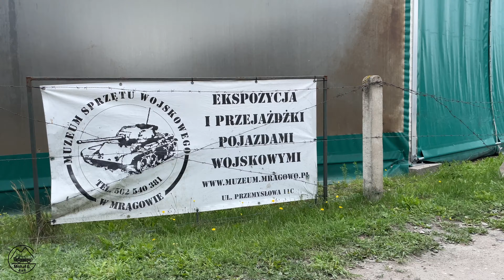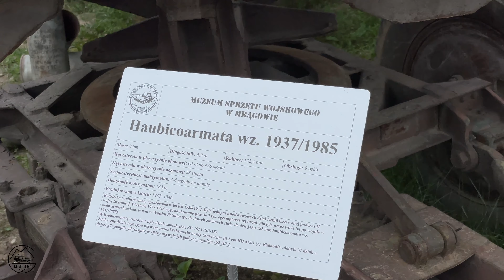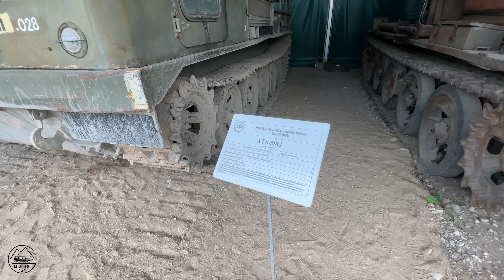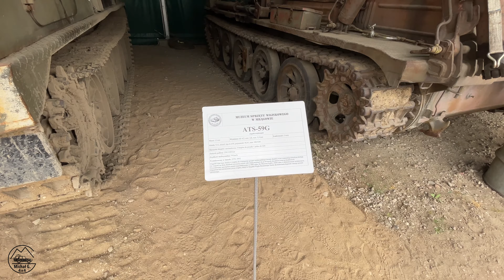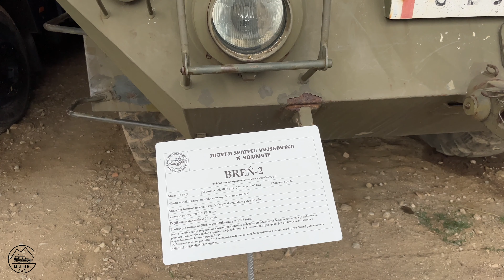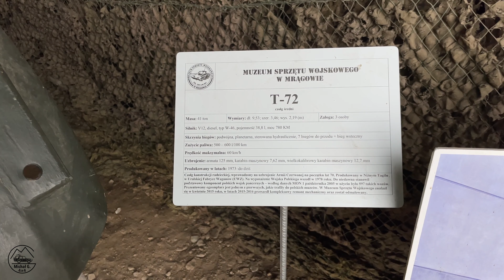Muzeum sprzętów wojskowych w Mrągowie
Zapraszam na wędrówkę po muzeum sprzętów wojskowych w Mrągowie.